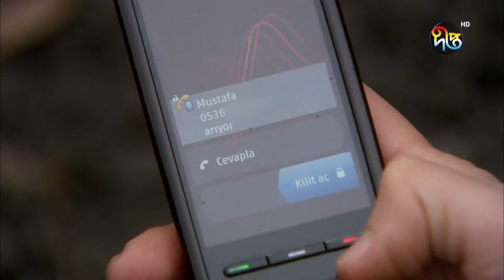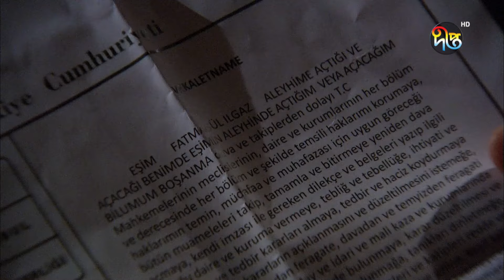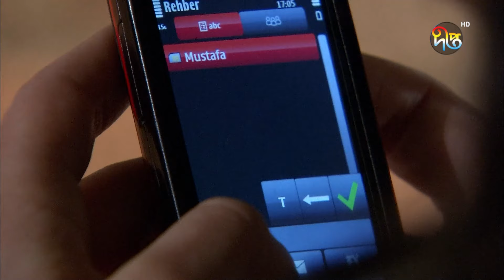Fatmagul | Fatmagul– ফাতমাগুল | Bangla | EP 30 | Deepto TV | Bangla Dubbed Series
এটি একটি নিরীহ গ্রামের মেয়ের গল্প যে একজন সাহসী মহিলাতে রূপান্তরিত হয় এবং তার জীবন ধ্বংসকারী পুরুষদের বিরুদ্ধে লড়াই করে। ফাতমাগুল একজন সুন্দরী মেয়ে যে তার শৈশবের প্রিয়তমা মুস্তাফার সাথে বাগদান করেছে। এক রাতে এক অবিস্মরণীয় ট্র্যাজেডি ঘটে যখন সে কিছু মাতাল লোকের দ্বারা ধ র্ষিত হয়। পরিবারের ইজ্জত বাঁচাতে বাধ্য হয়ে ধ র্ষক করিমকে বিয়ে করে। করিম অবশ্য তা করেননি..

It is the story of an innocent village girl who transforms into a brave woman and fights against the men who destroy her life. Fatmagul is a beautiful girl who is engaged to her childhood sweetheart Mustafa. An unforgettable tragedy occurs one night when he is r aped by some dru nken men. To save her family's honor, she is forced to marry the ra pist Kerim. Karim did not, however